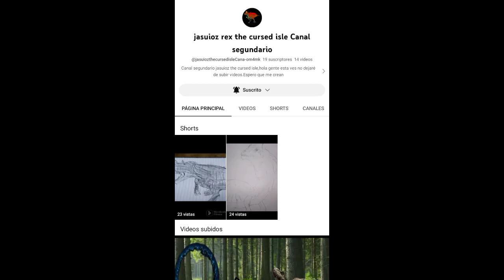suscríbanse a este canal